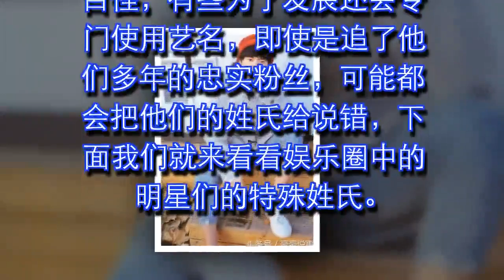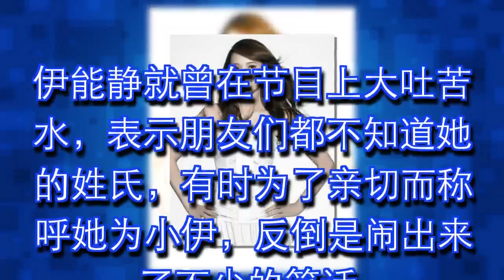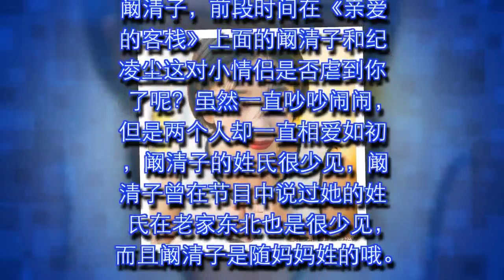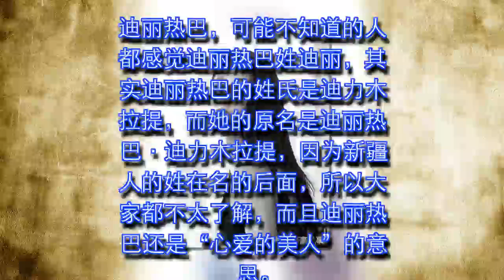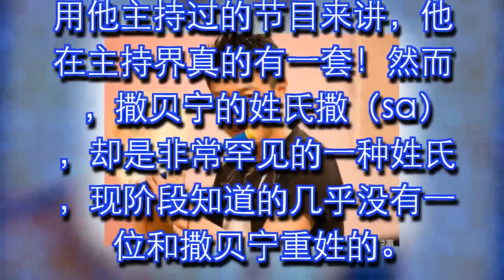明星们的特殊姓氏，金城武不姓金，迪丽热巴不姓迪，鹿晗也不姓刘！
姓氏真的是个很特别的东西，哪怕你见过不少的人和事，依然无法准确分辨某些姓。娱乐圈中明星的名字是千奇百怪，有些为了发展还会专门使用艺名，即使是追了他们多年的忠实粉丝，可能都会把他们的姓氏给说错，下面我们就来看看娱乐圈中的明星们的特殊姓氏。

易烊千玺，其实他的姓氏是易，并不是"易烊"。烊是迎接的意思，而易烊千玺是在千禧年出生的，因此，用以庆祝易烊千玺的诞生，父母用这种特别的方式表达对他的爱，难怪千玺的文采那么好，原来来自于家庭的言传身教！

伊能静，她和易烊千玺的情况则恰恰相反，很多人认为她是单姓“伊”，但没想到她实际上是复姓“伊能”。伊能静就曾在节目上大吐苦水，表示朋友们都不知道她的姓氏，有时为了亲切而称呼她为小伊，反倒是闹出来了不少的笑话。

金城武和伊能静的名字组成也颇为相似，金城武是中日混血，妈妈是台湾人，爸爸则是第一个将养鳗技术转移到台湾的日本人。而金城武的姓氏是金城，“金城”是日本大姓之一，他希望他的孩子有武士的精神，所以就叫他金城武。

阚清子，前段时间在《亲爱的客栈》上面的阚清子和纪凌尘这对小